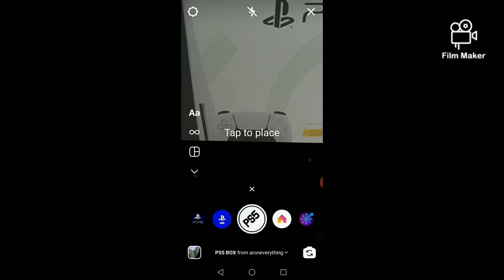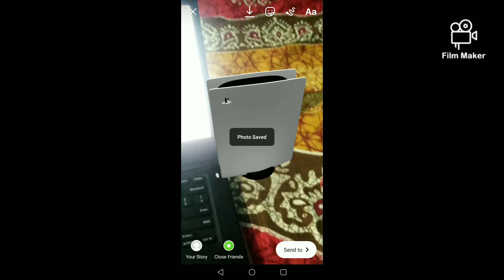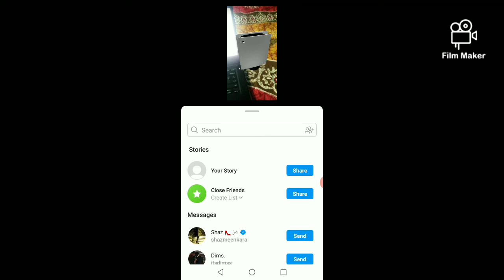HOW TO GET PLAYSTATION 5 FILTER ON INSTAGRAM | PS5 FILTER